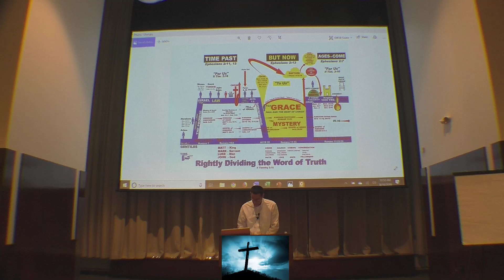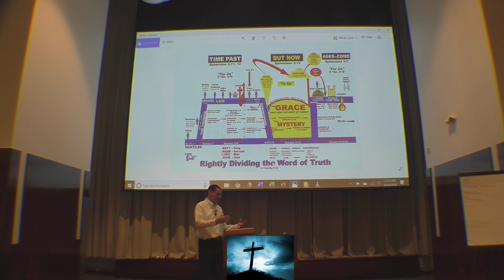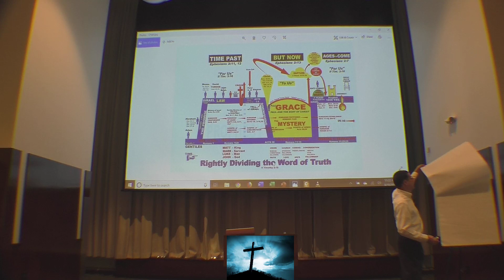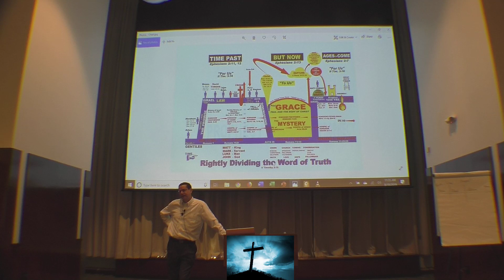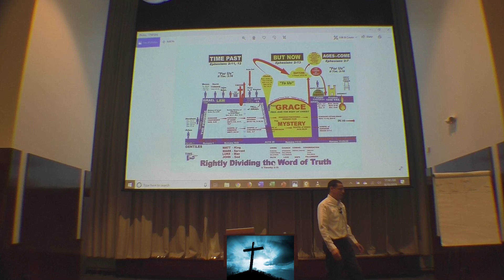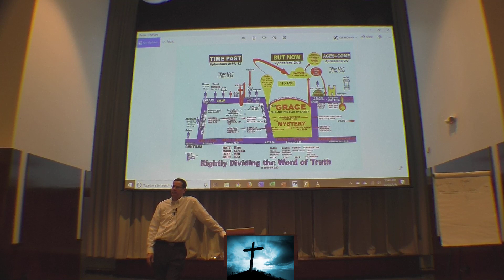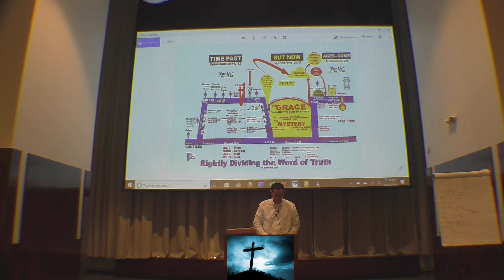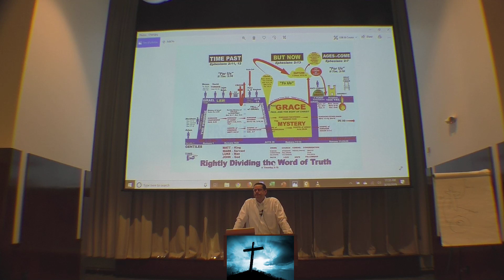Ecclesiastes 3:15-22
Title: Ecclesiastes 3:15-22
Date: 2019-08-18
Speaker: David Reid